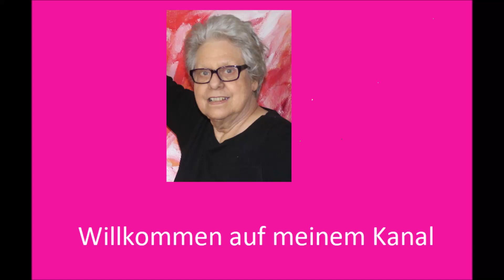Acrylmalen - How to paint - beginners - Anfänger - 3 colors - 3 Farben - P19. 21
Ein einfaches Bild mit wenig Farben. Hier male ich sehr spontan, das wird dir auch gelingen.. Das Bild ist einfach zu malen und eignet sich für Anfänger. Bild ist auf Aquarellpapier gemalt und ist 40 x 50 cm.
Ich hoffe dir gefällt das Video und macht dir Lust zum Nachmalen
Die Farben und Materialien habe ich dir in den Kommentaren aufgeführt.
Hast Du Fragen? Gerne beantworte ich diese in den Kommentaren
Das fertige Bild und Ausschnitte davon findest Du am Ende des Videos.

Du interessierst dich für meine Farben und Materialien ?

Amsterdam Acrylfarben 72er Set

Amsterdam Titanweiss
Amsterdam Karminrot 318
Amsterdam rotviolett hell 577
Amsterdam 512 kobaltblau
Amsterdam 551 himmelblau hell

Acrylpapier Canson
Posca Acrylstifte
Arteza Oelpastelkreide
Schaumstoff Pinsel
Acryl Firnis
Fixativ Spray

Viel Spass beim Nachmalen.